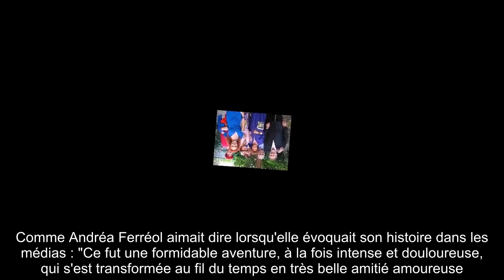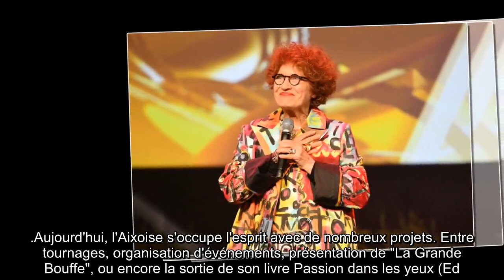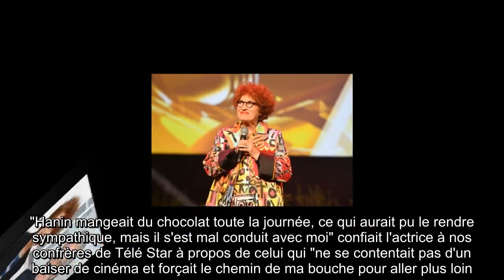✅ Omar Sharif : que devient sa dernière compagne, la comédienne Andréa Ferréol ?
✍ Omar Sharif aurait eu 89 ans ce 10 avril. Une date dont l'actrice Andréa Ferréol ne peut oublier l'existence.  Celle qui disait "aimer cet homme par-dessus tout" continue désormais sa vie sans son compagnon.  Mais derrière cet amour, l'actrice avec plus de 100 films et 80 téléfilms à son actif, confiait que parfois leur relation était compliquée.  Comme Andréa Ferréol aimait dire lorsqu'elle évoquait son histoire dans les médias : "Ce fut une formidable aventure, à la fois intense et douloureuse, qui s'est transformée au fil du temps en très belle amitié amoureuse. » Et malgré les difficultés, cette histoire avec Omar Sharif restera comme l'un des plus beaux souvenirs d'Andréa Ferréol.  .Aujourd'hui, l'Aixoise s'occupe l'esprit avec de nombreux projets. Entre tournages, organisation d'événements, présentation de "La Grande Bouffe", ou encore la sortie de son livre Passion dans les yeux (Ed.  de l'Archipel) en 2016 où elle revient sur son histoire d'amour avec l'acteur égyptien.  Ce der ...